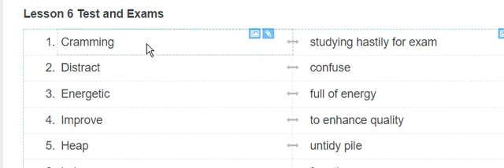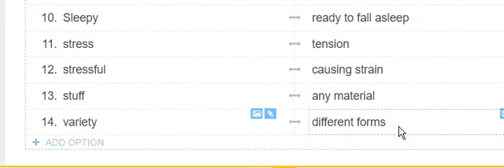English6 Lesson6 Test and exams Glossary